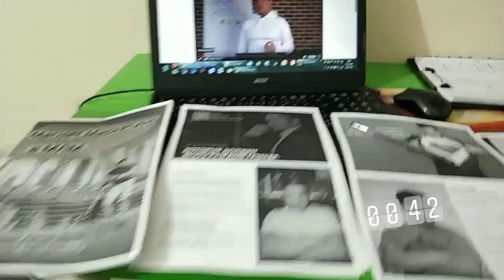NETWORK MARKETİNG te Yep Yeni Stratejiler 2019 - 2020 | Alişan Konyalı